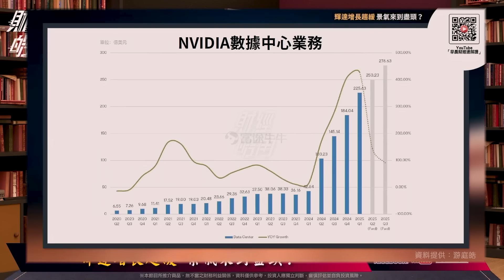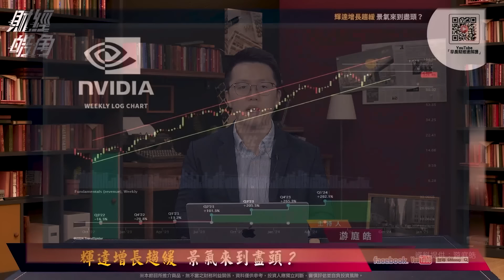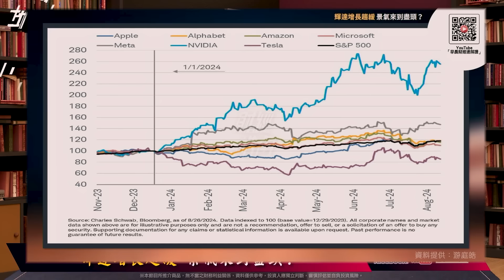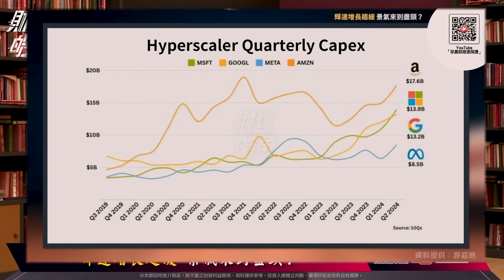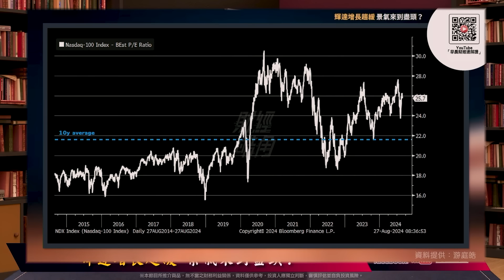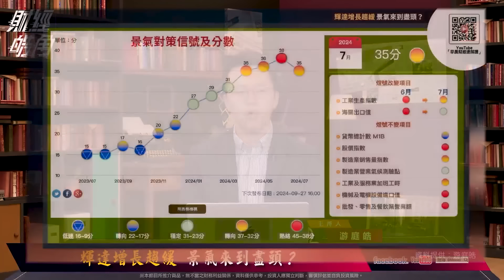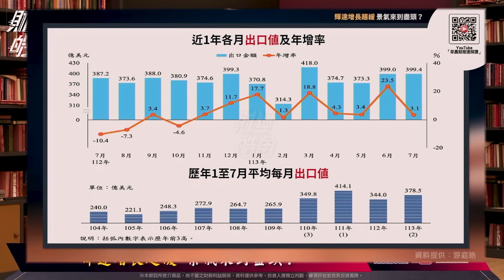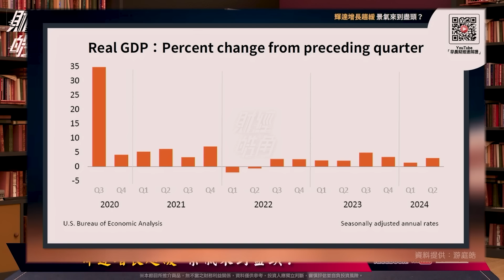【財經皓角】第213集 輝達增長趨緩 景氣來到盡頭？｜游庭皓【GMoney X 金臨天下】20240905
即便輝達財報財測亮麗，
市場似乎不買單，
科技股股價上漲有限，
那麼，景氣來到盡頭了嗎？
現在是下車的時機？

主  持  游庭皓

📍熱門主題📍
99%美國人明年財務更糟 高利率帳戶卻不用 台美AI大漲救經濟 看波浪位階找趨勢族群｜金臨天下 完整版 20231208